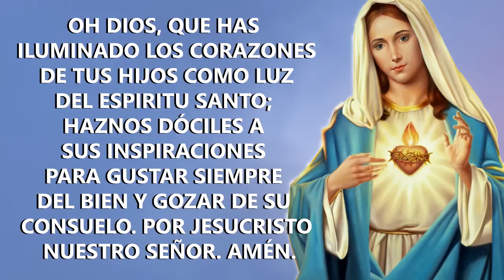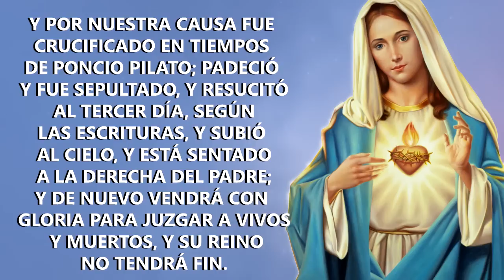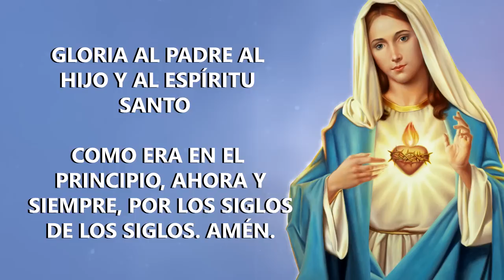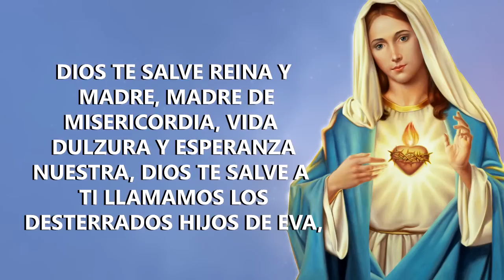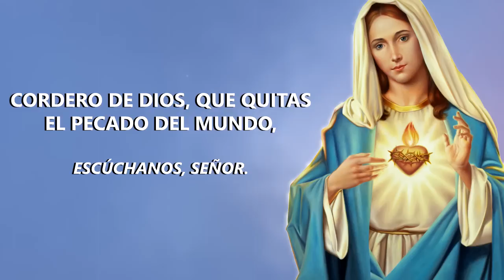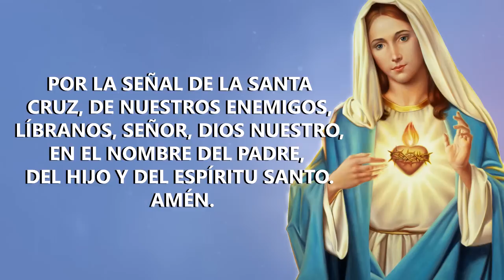El Santo Rosario de Hoy Jueves 09 de Junio de 2022 - Misterios Luminosos - Oración Católica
El Santo Rosario de Hoy 2024 El Santo Rosario de Hoy El Santo Rosario de Hoy - Oración Católica Oficial del Católico EL SANTO ROSARIO DE HOY JUEVES 9 DE JUNIO 2022 MISTERIOS LUMINOSOS -   EL SANTO ROSARIO DE HOY MIERCOLES 08 DE JUNIO 2022 MISTERIOS GLORIOSOS  -  EL SANTO ROSARIO DE HOY VIERNES 10 DE JUNIO 2022 MISTERIOS DOLOROSOS